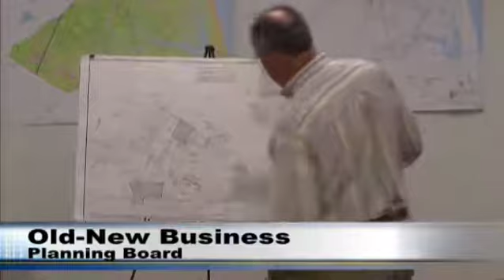Planning Board 4-26-2017